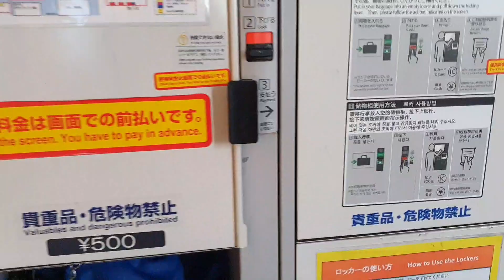Japan Trip | Kansai Airport To Osaka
Our Buwis Buhay Japan Trip 😄 | Sibling Trip